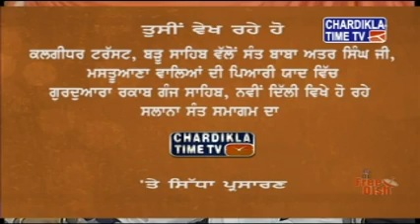bhai manpreet singh ji kanpuri sant attar singh ji mastuane wale14 2 2015